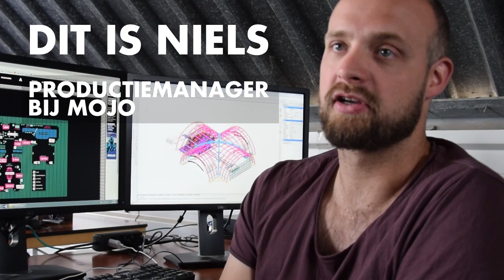MOJO Backstage | Op visite bij productiemanager Niels @ Lowlands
18, 19 en 20 augustus is het weer tijd voor Lowlands! Tijdens de opbouw gaan we op de koffie bij Niels, productiemanager bij MOJO. Niels geeft alvast een preview van de nieuwe Alpha tent die tijdens de 25e editie van het festival wordt geïntroduceerd aan het publiek.